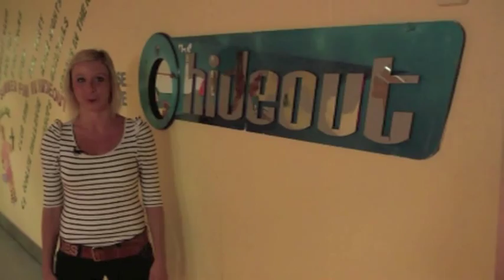Nikki Stratford - Presenting Showreel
Nikki Stratford feat. Basil Brush